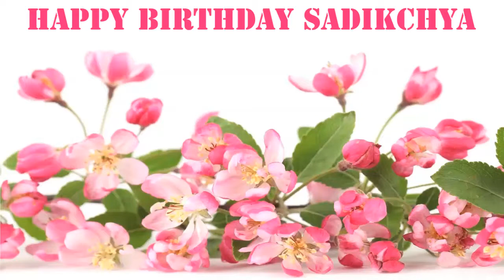Sadikchya Flowers & Flores - Happy Birthday